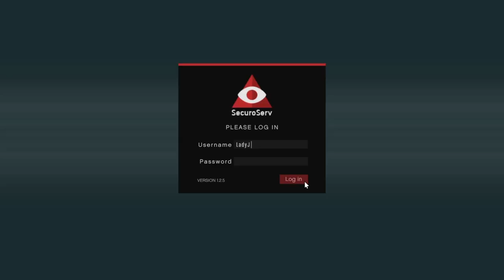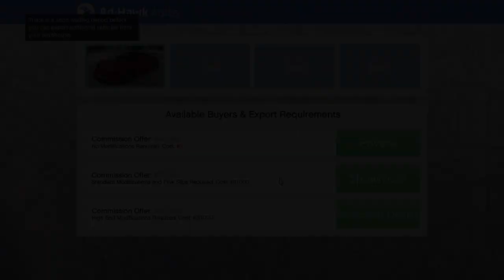Grand Theft Auto Online (019)